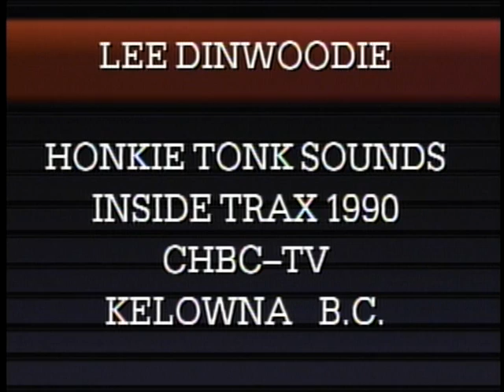Honky Tonk Sounds.VOB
One of Lee's 1st Singles. Still a Crowd Pleaser Today